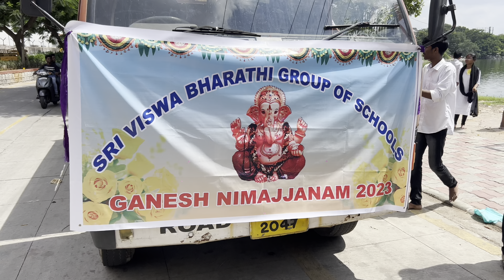Ganesh Nimajjanam Hyderabad 2023 | ganeshvisrjan2023 | Ganesh Immersion in Tank Bund 2023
Ganesh Nimajjanam 2023 | ganeshvisrjan2023 | Ganesh Immersion in Tank Bund